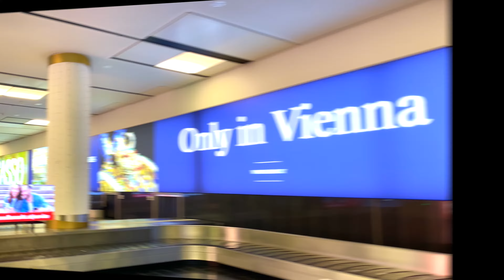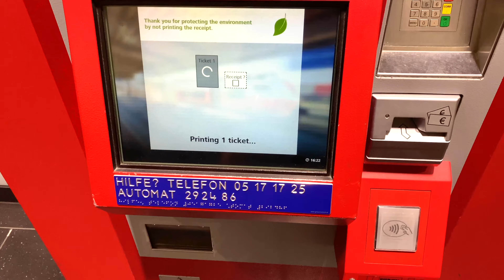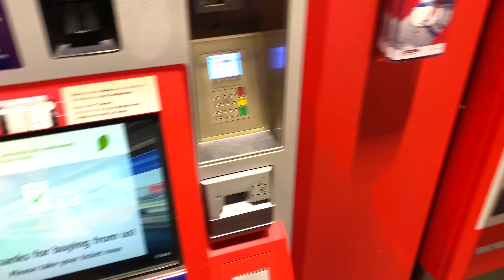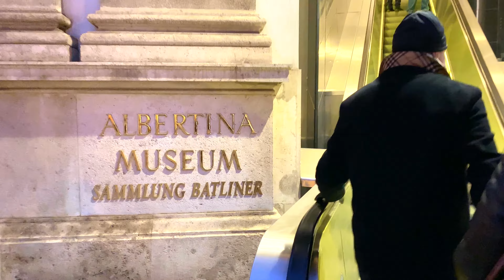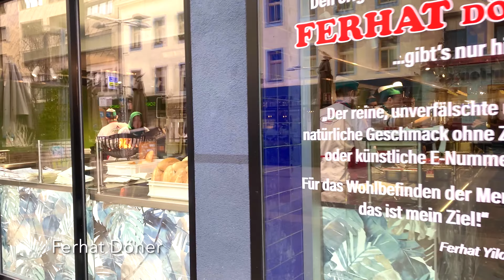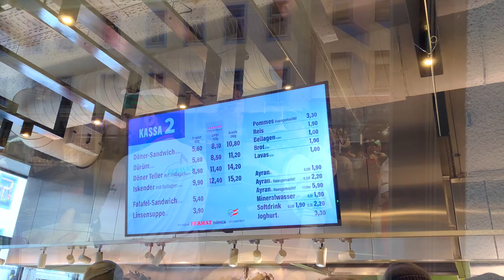Viyana'da Gezilecek 10 Yer | Avusturya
Avusturya, Viyana'da gezilecek 10 yer videomuz yayında! İyi seyirler!

00:00 Giriş
03:35 1. Aziz Stephen Katedrali
08:14 2. Hofburg İmparatorluk Sarayı
09:51 3. Avusturya Ulusal Kütüphanesi
11:35 4. Viyana Sanat Tarihi Müzesi
12:32 5. Viyana Doğa Tarihi Müzesi
13:32 6. Belvedere Sarayı
15:30 7. Schönbrunn Sarayı
16:47 8. Viyana Devlet Operası
17:59 9. Albertina
19:39 10. Favoriten Caddesi